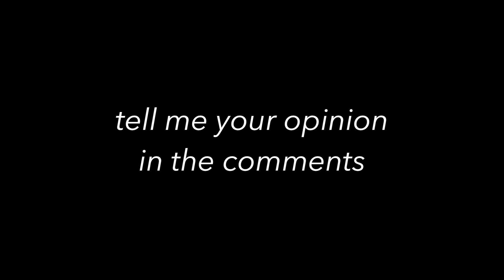Stop Motion: Night Routine ✯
so yeah, this is my weird night routine kinda video ^_^
FAQ:
From? Norway
Age? Born in 1999
Editing: iMovie
Camera? Canon 700D
Music? For Him by Troye Sivan (instrumental)
Much love, Krizzy ♡